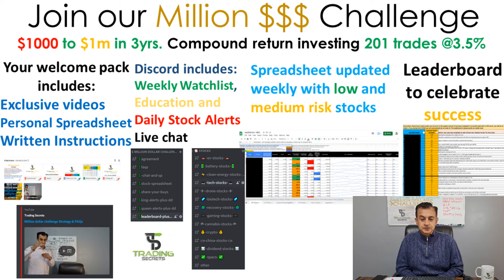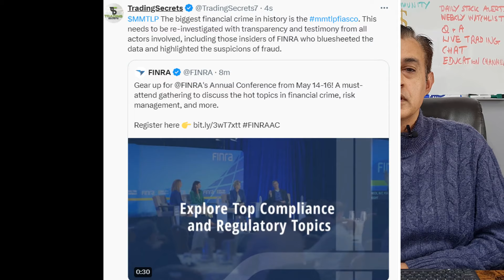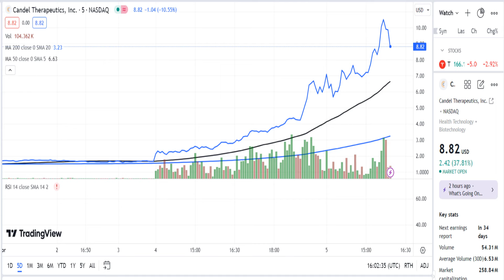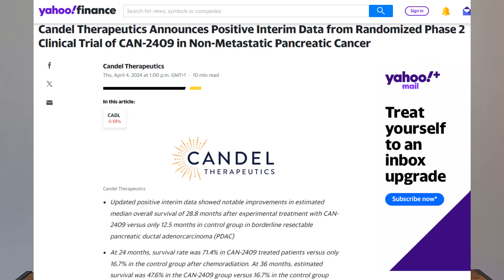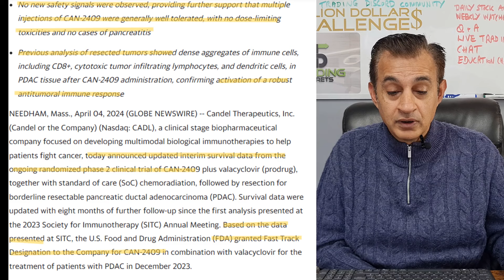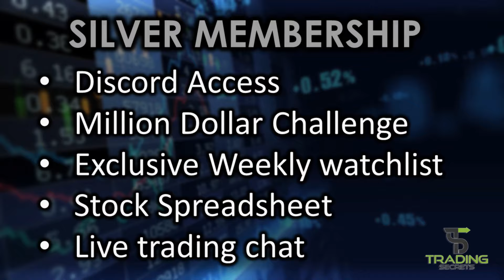MMTLP Charles Gasparini exposed and Congress message. CADL Candel Therapeutics FDA News up 226%